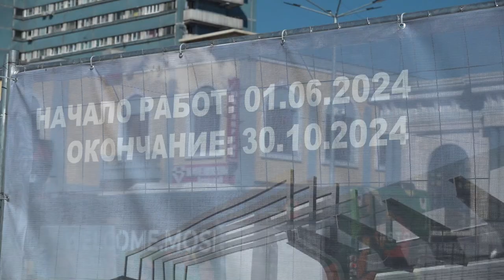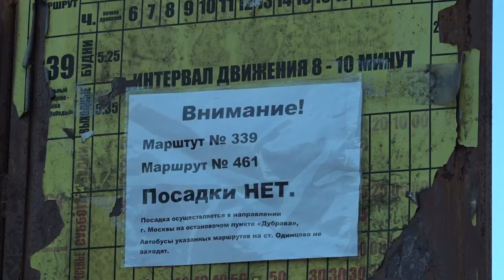Старт масштабной реконструкции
В Одинцово стартовала реконструкция Привокзальной площади. Какие изменения предусматривает проект, когда работы завершатся и что по этому поводу думают местные жители? Все подробности - в сюжете Олеси Лукиной.